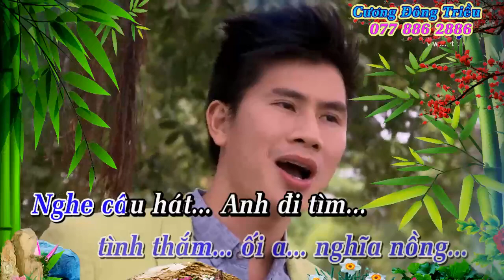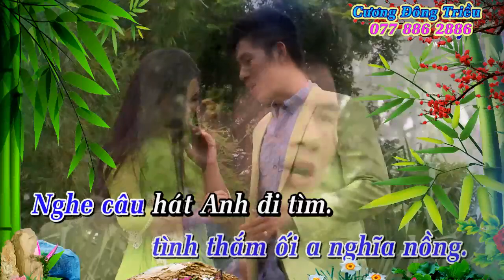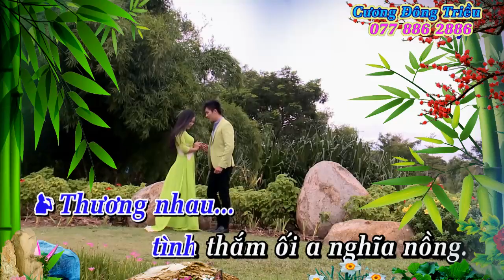Đi Tìm Câu Hát "Lý Thương Nhau" _ KaraOke song ca